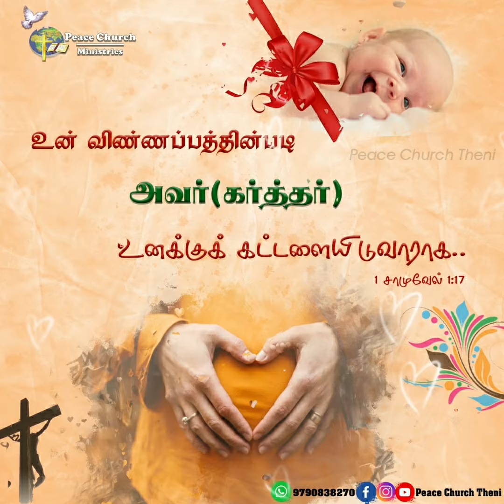தேவனுடைய நல்வார்த்தை | GOOD WORD OF GOD | Day -54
Hope,you have been blessed by this.

இந்த செய்தி உங்களுக்கு நிச்சயமாக ஆசீர்வாதத்தை கொண்டுவந்திருக்கும் என்று நம்புகிறோம்.
தேவனுடைய நல்வார்த்தையை தொடர்ந்து பார்க்க ,எங்கள் யூடூப் சேனலை பதிவு செய்யுங்கள் -